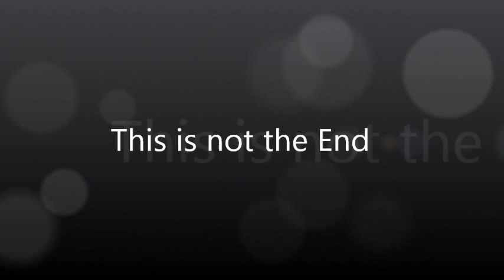When Hope Walks In written and sung by Rev. James M. Jones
9 months before his surgery another doctor told me and my father in law that there was nothing else he could do and that James bladder was a bloody mess and he would get cancer and die. A few weeks later James met with his new doctor who told us he wasn't going to let that happen and our journey to find out what was going on began. After months of tests, scopes etc... the results showed he needed a new bladder James was getting sicker, but he continued to preach and sing until 4 days before his surgery on Sept. 4th 2014 God gave me a vision a few days before James surgery, I was crying and praying.. in the vision I was giving James a kiss before he was to be wheeled into the operation room.. I went to give his hand to the nurse but instead JESUS took his hand and followed James into the operating room. I told this to James and God gave James this song.. When Hope Walks In... As our children, Robert, Joey, Kyle, Michelle daughter in law Heather and myself kissed him one by one friends and family shook his hands we gathered around him and prayed. My mind went back to the vision and a peace came over me. It was 6 a.m and I had to leave his room. We walked to the waiting room and the hours went by, at noon the call came in from the operation room, Things had went wrong. James intestines had torn he was bleeding, their was urine, his bladder was decayed inside other organs would also have to removed. Hour by hour calls would come from O.R. we sat and prayed, we talked about this song, we sang it among ourselves reminding one another that Jesus was with him and no matter what James was in God's hands. Finally 8 p.m. he was in recovery, I could see him for only a few minutes, His body was swollen I almost didn't know him. He would spend the next few days in ICU. One week later he would be allowed to come home. He had 3 tubes to drain in urine, 1 for the stoma, 1 for the new bladder made from his intestines. 1 from the stints connected to his urethra tubes made from his appendix. He lost nearly 60 lbs, I had to do everything for him, he would listen to this song over and over. I would hear him singing and praising God when I would empty out drain tubes multiple times a day. I would clean his wounds, he was cut from under his chest to his original bladder. And we would pray together. They had suspected first stage cancer, NO CANCER was ever found. His bladder was dead and decaying . Prostate, appendix removed, organs were moved to make changes for his new bladder. Indiana Pouch Stoma, for the rest of his life he will use a catheter to drain his new bladder. He had surgery two weeks after first surgery to remove the stints. We would told due to the decay and other issues he would not have lived to but a couple more weeks if they had not operated that day. He nearly died during surgery BUT HOPE WALKED IN..It will take up to a year for James new bladder to continue to stretch, he first began draining every 3 hours than now 4 hours, it's getting longer in between drain times as the bladder is growing bigger and holds more urine. Yes, this is a very personal matter but we wanted to share his testimony how God brought him through when the doctors couldn't figure out the problem and he suffered and nearly died. BUT HOPE WALKED IN... TO GOD BE ALL THE GLORY! Joyce Garrett Jones
Special thanks to our eldest son who helped put this together. Robert Haskins